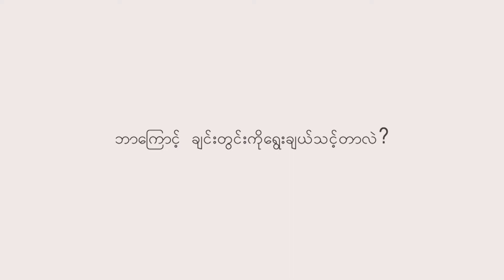Chindwin College Myanmar 02